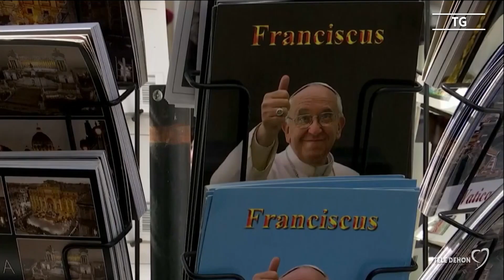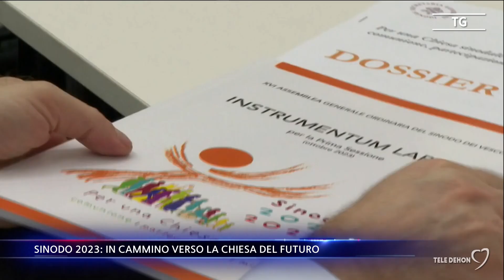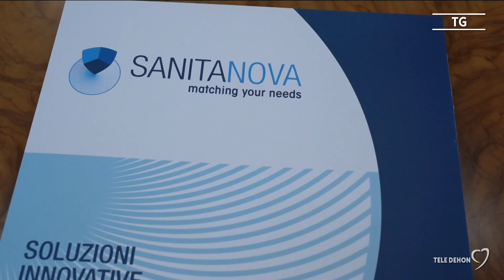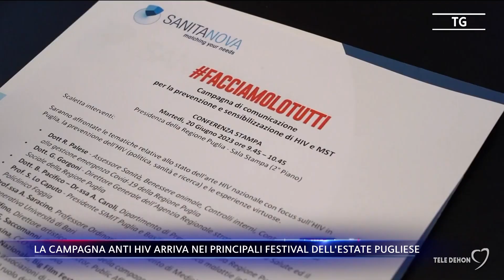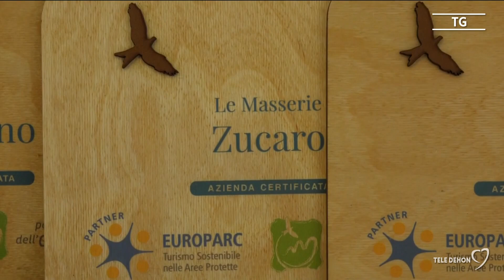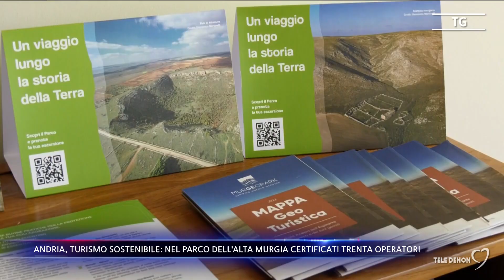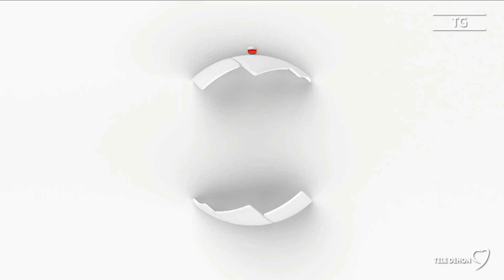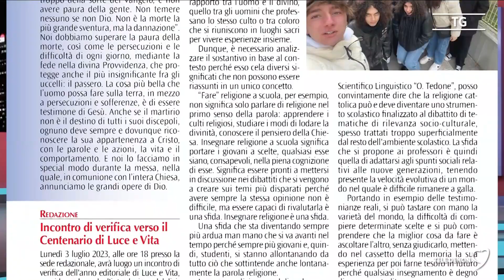Tele Dehon Notizie (seconda edizione) 22/06/2023